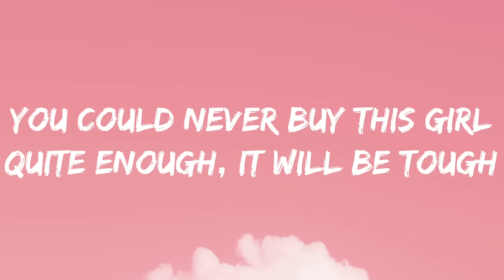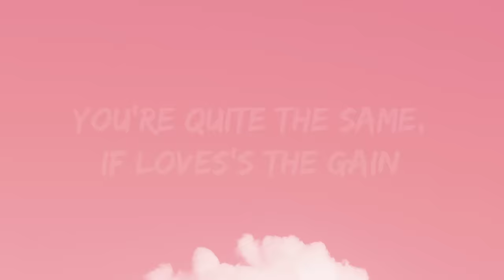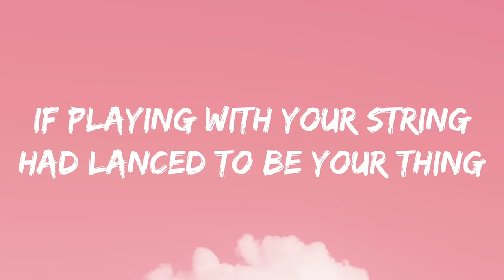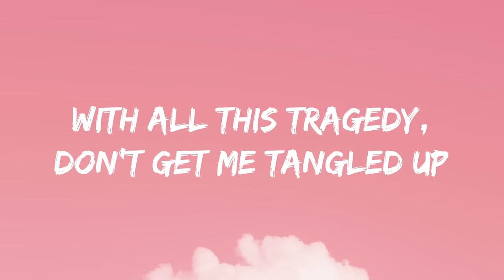Caro Emerald, (Lokee Remix-Tangled Up (Lyrics Video)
Tangled Up-

I took the perfect avenue, down the road to both of you
Did I go dutch?
This is too much!
With all the money in the world
You could never buy this girl
Quite enough, it will be tough
If romancing me with neons is something you should do
May the letters write in luminous, in-lou
And get me wicked up
Shake it up
Tangled up
You could be breaking up, making up
Tangled up
You can't be faking it,
Making it from my love
With all this tragedy, don't get me tangled up
I can't separate your sins,
To me you're acting like you're twins
This is a mess,
Is this a test?
How many guesses do I get?
Till only one of you is left
You're quite the same,
If love's the gain
I want to see emotions coloring the sky
To the point it will make me wanna cry
Shake it up
Tangled up
Tangled up
Tangled up
Treating girls like a yo-yo is a no no of monumental kind
If playing with your string had lanced to be your thing
It's easy to say to both, oh nevermind
Shake it up
Tangled up
Tangled W
Tangled up
Tangled up
Tangled up

Source: Musixmatch
Songwriters: Degiorgio Vincent Paul / Chambers Guy Antony / Schreurs David Christiaan